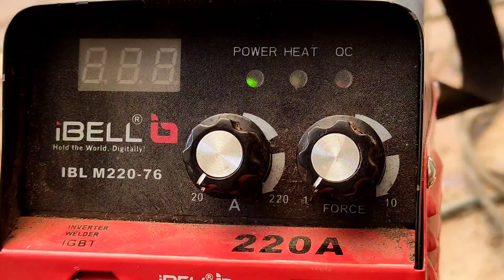New trick to learn electric welding with ease sv welder's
New trick to learn electric